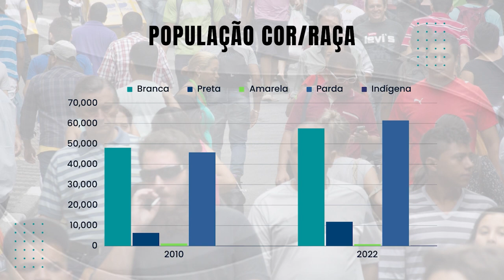População parda representa maioria em Três Lagoas